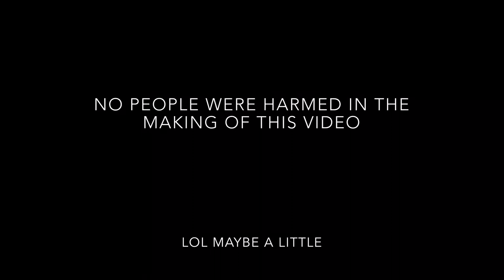Sock Wrestling???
Welcome pals!
My name is Alyssa and I’m a college student living my best life, ya feel? My favorite things include squirrels, Jesus, talking to people, and all things art.

Okay, jump on this crazy train with me and don’t look baaaaack!